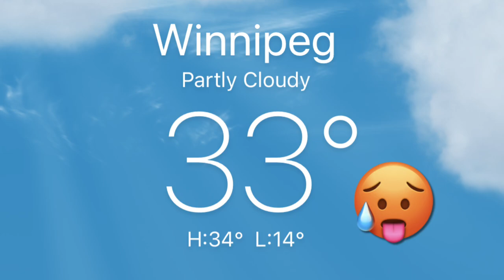Shih Tzu Went Swimming at the Backyard | Extreme Heat Warning Day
Today our weather was extremely hot!!! And so with that, my mom decided that me and my siblings should play in the pool to cool down... it was a very fun and tiring day! But i really enjoyed every moment. Hope you guys enjoy watching too.😊 Stay cool this summer!

Pet Pool
Fuloon Foldable Multifunctional Dog Paddling Pool Puppy Cats Swimming Bathing Tub Pet Children Kid Ball Pit Pool in Safety PVC (M: 32inch(Dia) x 8inch(H), Red)